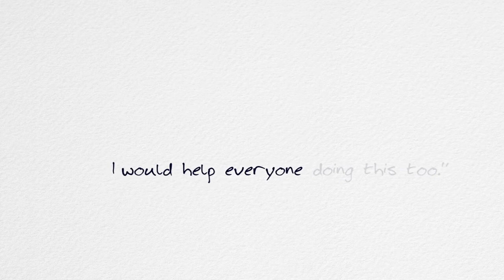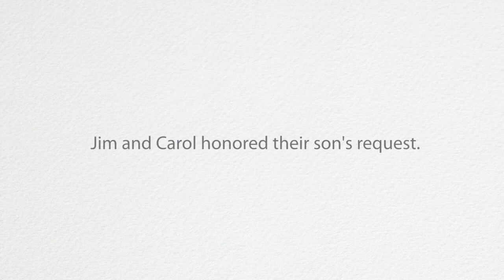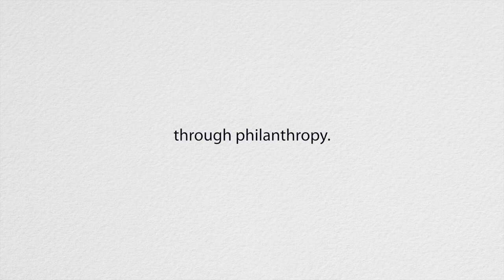Matthew Vogel's Story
Dr. Larry Marentette remembers an impressive young man and his incredible ability to think of others, even during his most trying time.